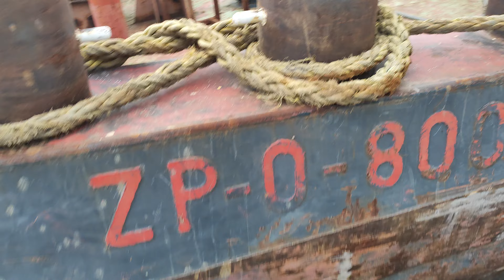Nowakowo II etap 20.10.2023 Budowa drogi wodnej łączącej Zalew Wiślany z Zatoką Gdańską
W II etapie na rzece Elbląg przebudowywany jest tor wodny na odcinku o długości około 10,4 km. Celem jest uzyskanie 60 m szerokości na rzece, a w rejonie miejscowości Nowakowo 40 m (mierzonej w dnie). Brzegi wzdłuż rzeki Elbląg zostaną obudowane konstrukcją hydrotechniczną do rzędnej +2,5 m (na odcinkach, na których przebudowywane są wały). Umocnienie brzegów jest realizowane w formie ścianki szczelnej, zwieńczonej żelbetowym oczepem, a tor wodny zabezpieczony zostanie skarpą podwodną. Ponadto, w celu ułatwienia dostępu do rzeki, wybudowane zostaną 2 przystanie niskie na rzędnej +1,2 m wraz ze slipem do wodowania jednostek.

Nowakowo II etap 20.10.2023 Budowa drogi wodnej łączącej Zalew Wiślany z Zatoką Gdańską z

Drugi etap budowy drogi wodnej przez Mierzeję Wiślaną z Bałtyku do Elbląga

W ramach III etapu realizowana jest budowa toru wodnego na Zalewie Wiślanym, na długości około 8200 m. Przedmiotowe zadanie stanowi istotną część drogi wodnej i swoim zakresem obejmuje tor na odcinku od ujścia rzeki Elbląg do kanału przez Mierzeję Wiślaną, a także wykonanie nowego oznakowania nawigacyjnego. Prace w ramach tej części inwestycji rozpoczęły się w maju 2022 roku.